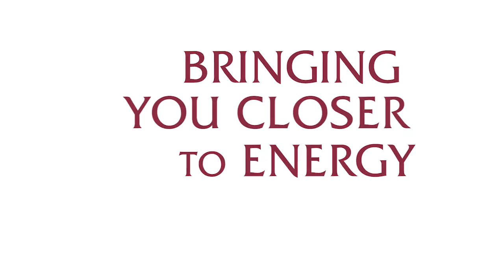It's all about Energy!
Hear Prof John Howell from the University of Aberdeen talk about Energy and studying in Aberdeen.